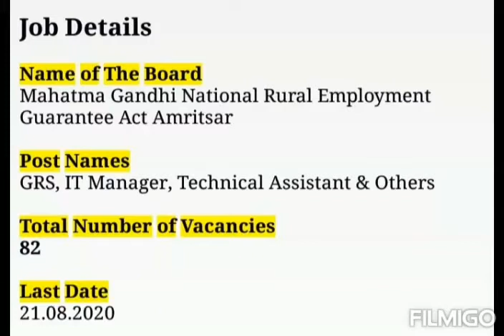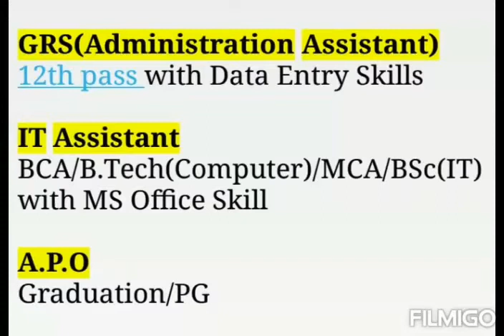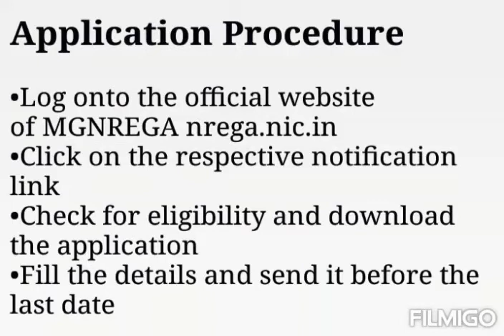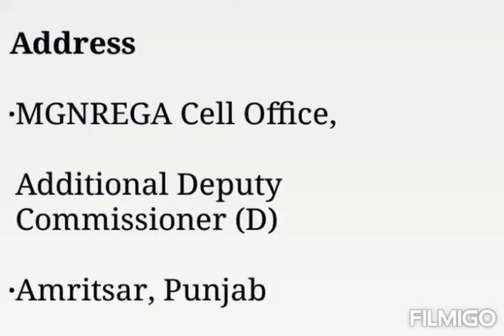MGNREGA GRS Recruitment 2020 || 82 IT Manager,Technical Assistant & Others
MGNREGA Amritsar GRS Recruitment  2020 || 82 IT Manager,Technical Assistant & Others